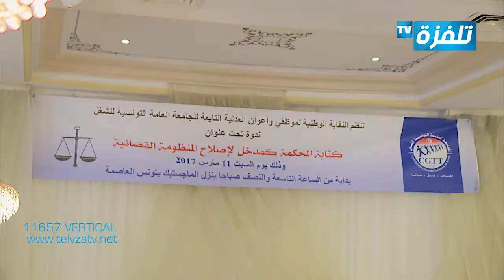النقابة الوطنية لموظفي و اعوان العدلية تنظم ندوة حول اصلاح المنظومة القضائية